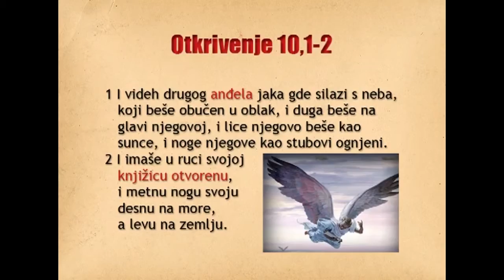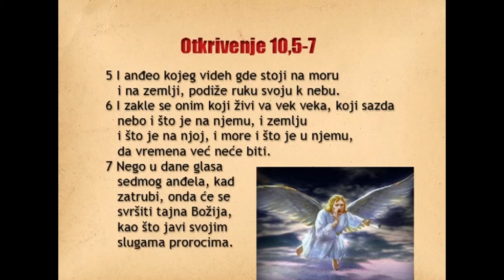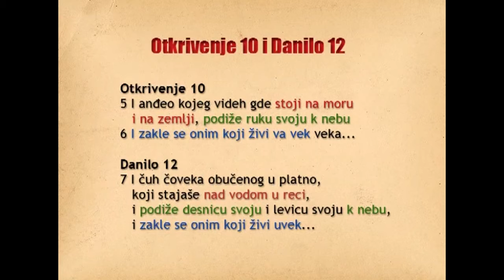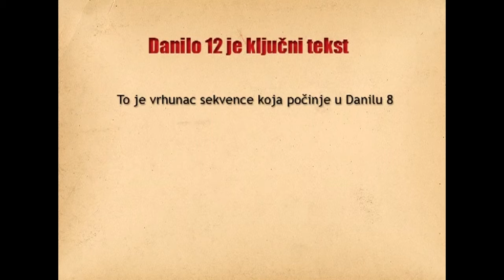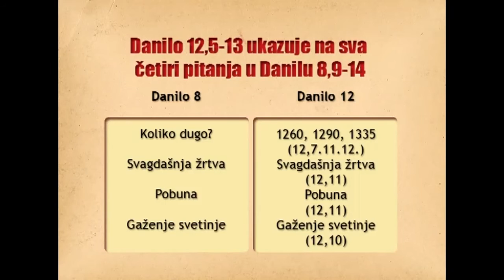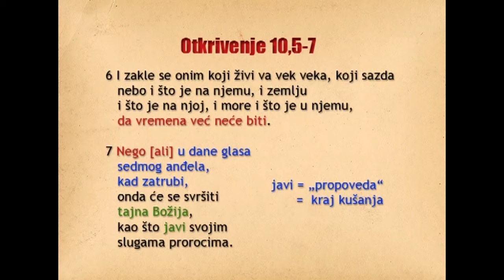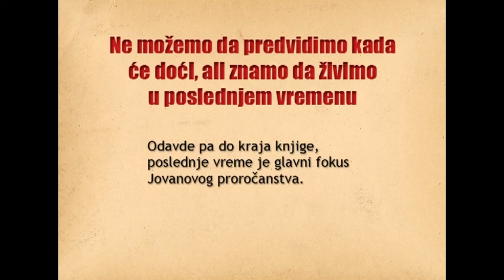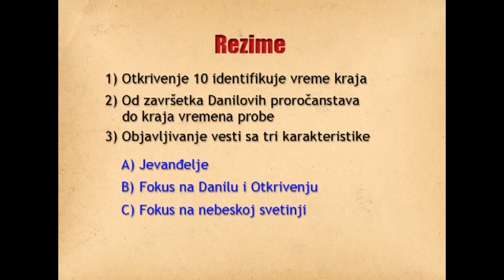Tekst koji je pokrenuo pionire - Jan Polin